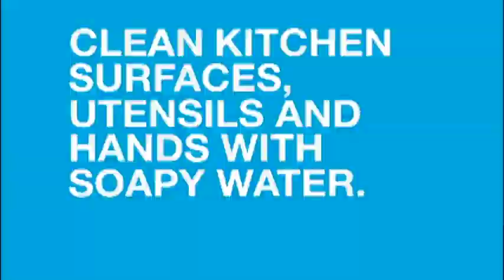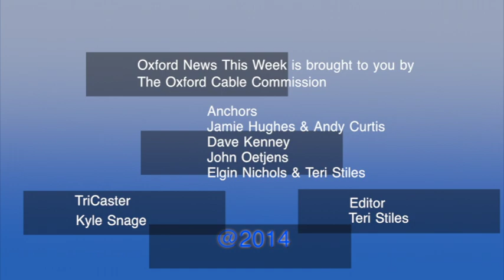Oxford News This Week: 3-3-14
Includes Oxford News This Week, Weekly Calendar of Events with Elgin Nichols, Sports with Jamie Hughes and Science in the News and Auto Talk with Dave Kenny.